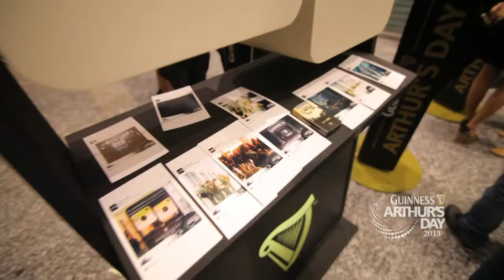GUINNESS ARTHUR'S DAY 2013 Surabaya